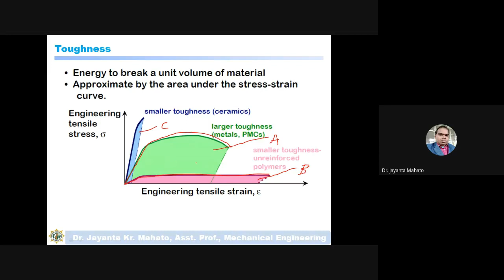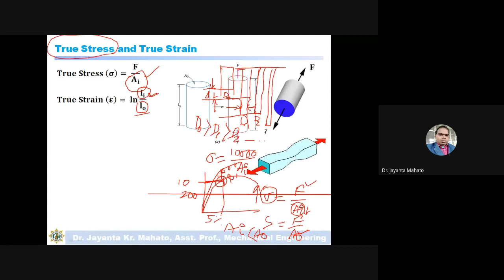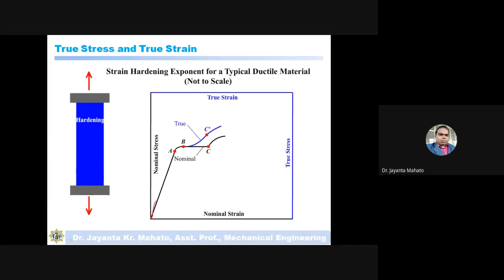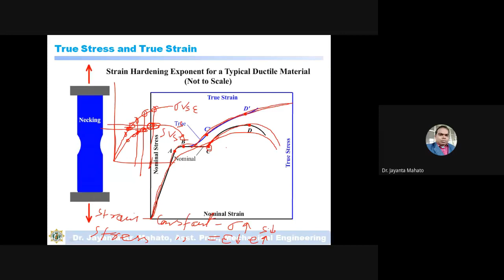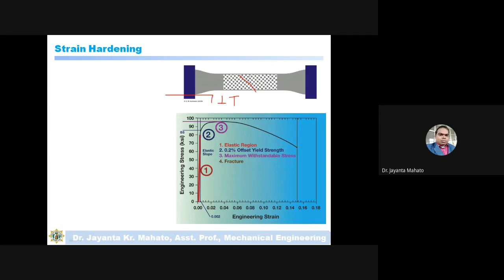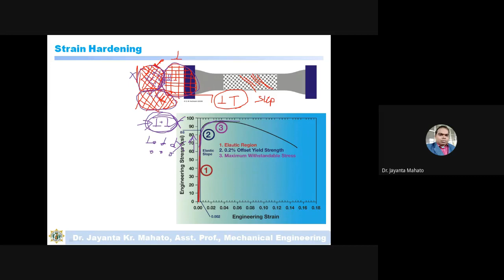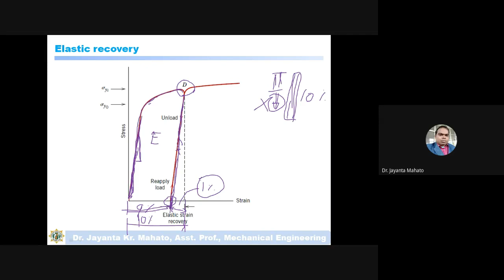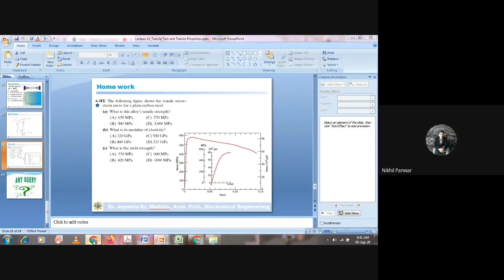Lecture 13_Tensile Test and Tensile Properties Part 2